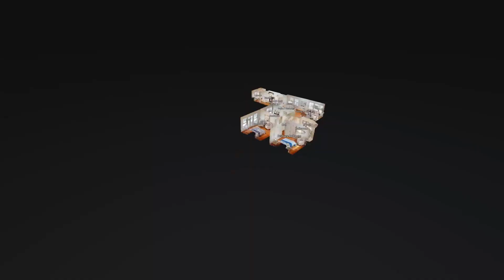Full Video Tour - 1600 Perkins Dr, Arcadia - Ashkar Real Estate - OPEN HOUSE 6/15 & 6/16 1-4pm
OPEN HOUSE:
Sat 6/15/2024 • 1pm-4pm
Sun 6/16/2024 • 1pm-4pm

Welcome to 1600 Perkins Dr, a delightful traditional home that captures the essence of mid-20th century architecture. Built in 1950, this residence is nestled in the highly desirable North Arcadia neighborhood, known for its tranquil streets and friendly community. The property spans an impressive 8, 830 SF lot, providing ample space for outdoor activities and relaxation. The living space of 1, 390 SF is thoughtfully designed to maximize comfort and functionality, catering to those who appreciate the elegance of vintage design. As you enter the home, you'll immediately notice the stunning hardwood floors that add a touch of sophistication and warmth to the interior. The living room, with its cozy brick fireplace, serves as the heart of the home, offering a perfect spot for family gatherings or quiet evenings by the fire. The seamless flow from the living room to the dining area creates an open and inviting atmosphere, ideal for both casual meals and formal entertaining. The kitchen is a testament to the home's character, featuring Spanish tile floors that add a unique flair. With ample counter space and plenty of storage, the kitchen is both practical and charming. Adjacent to the kitchen, you'll find convenient laundry hookups and a 0.75 bathroom, enhancing the home's functionality. The home includes three well-sized bedrooms, each offering a peaceful retreat for rest and relaxation. The full bathroom is centrally located, ensuring easy access from all bedrooms. The master suite is particularly notable, offering direct access to the backyard, where you can enjoy the serene outdoor space. The backyard is a highlight of the property, featuring an in-ground pool that promises endless fun during the warm summer months. Whether you're hosting a barbecue or simply lounging by the pool, this outdoor space is perfect for creating lasting memories. The 2-car attached garage provides not only ample parking but also additional storage space, making it easy to keep your home organized. Situated within the highly rated Arcadia school district and close to local schools, 1600 Perkins Dr is an ideal choice for families and individuals alike. This home offers a unique opportunity to own a piece of Arcadia's history, with all the charm and character that comes with it. Don't miss your chance to experience the timeless appeal of this lovely home. Schedule a viewing today and discover all that 1600 Perkins Dr has to offer.

25+ Years of Real Estate Experience on Your Side!
BROKER ASSOCIATE | DRE# 00925837

RE/MAX PREMIER PROPERTIES